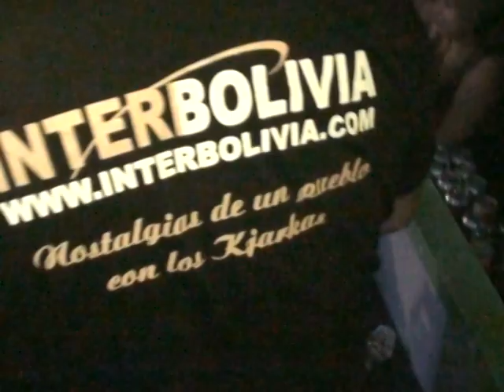Los Kjarkas Wayayay Barcelona Myquillacollo